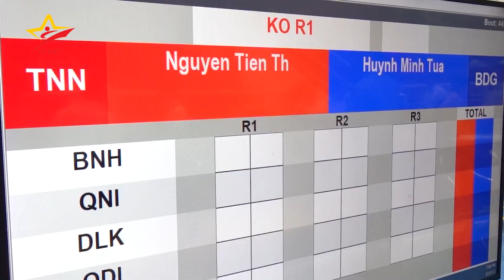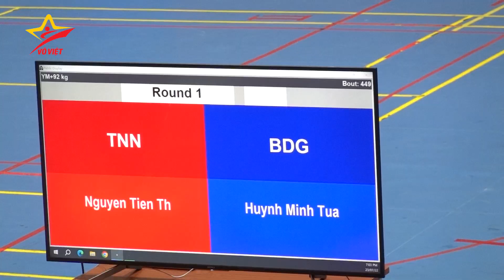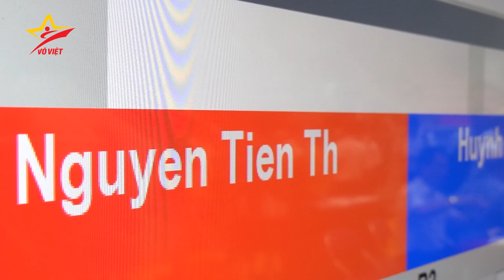Võ sĩ trẻ Thái Nguyên tung 10 cú đấm búa bổ KNOCK OUT đối thủ trong 27 giây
Giải vô địch Boxing trẻ toàn quốc 2023, chung kết hạng cân trên 92kg lứa tuổi 17-18, võ sĩ Thái Nguyên Nguyễn Tiến Thành tỏ ra quá mạnh, khi chỉ cần 27 giây đã tung serie đòn Knock Out đối thủ Huỳnh Minh Tuấn của Bình Dương.